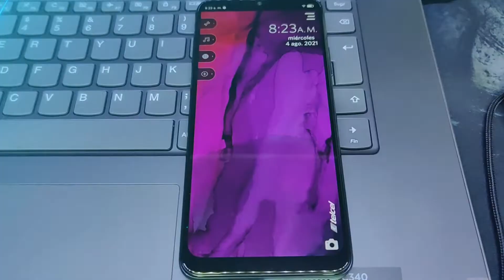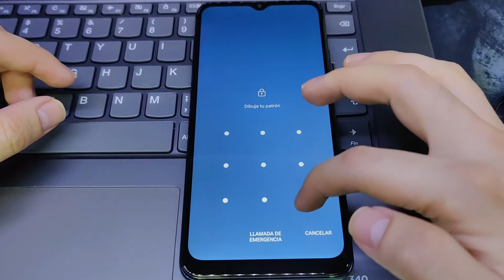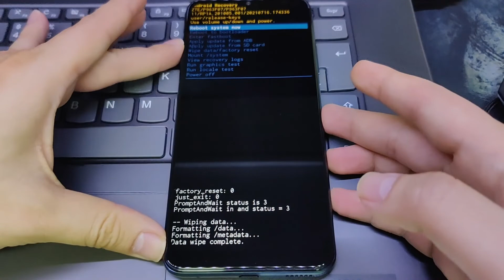ZTE A71 (A7030) | COMO QUITAR PIN, PATRÓN O CONTRASEÑA | VIA RECOVERY | Parte 1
Hey Chavales aqui les dejo este primer Video de este nuevo ZTE A71 (7030) de ZTE.